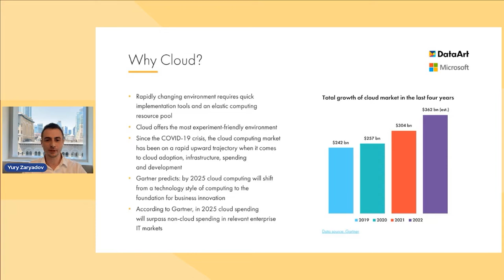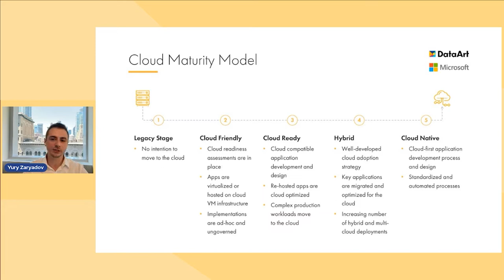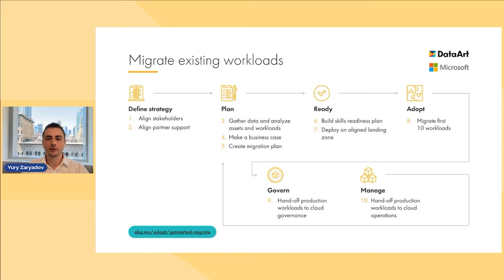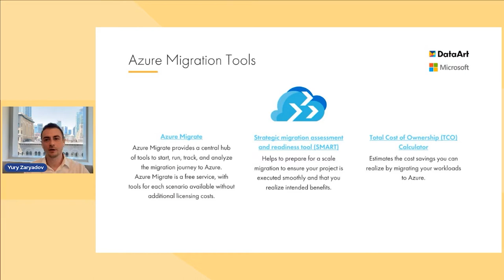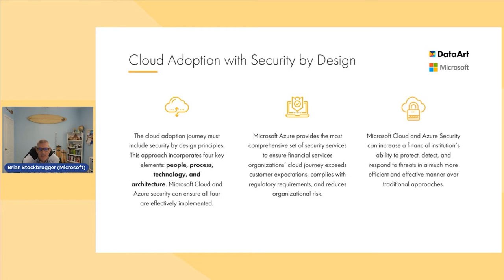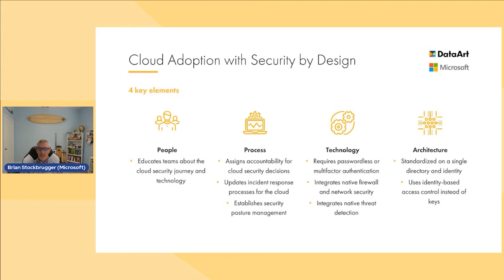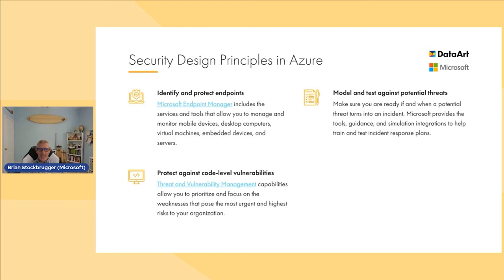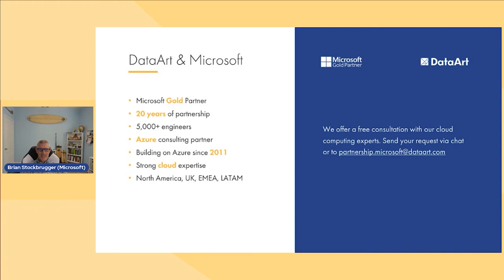Cloud Journey for Financial Institutions: Building a Secure and Scalable Environment with Azure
The speed of cloud adoption is increasing across sectors, and financial organizations need to keep up with this trend to unleash the power of the cloud and ensure best-in-class security and compliance. During this 40+ minute session, you will learn:

💡 How cloud strategies help companies achieve business critical outcomes
💡 Key stages of cloud adoption maturity
💡 How Microsoft Cloud Adoption Framework (CAF) for Azure can accelerate your cloud adoption journey
💡 Azure solutions and services that help financial institutions overcome cloud migration challenges
💡 How Microsoft Cloud and Azure security services can increase a financial institution’s ability to protect, detect, and respond to threats.

About the speakers:

📢 Brian Stockbrugger, Sr. Cloud Solutions Architect, Security, Microsoft
Security Architect at Microsoft since 2017. Stockbrugger assists customers and partners on their cloud journeys. Brain has  a strong expertise in identity management, cloud security, incident response, and threat intelligence.

📢 Yury Zaryadov, Vice President, Enterprise Solutions, DataArt
Yury is a Senior Solution Architect with a broad experience in business software development, financial sector software, and distributed computing.

Chapters:

00:00 - 04:07 Introducing the Speakers
04:08 - 05:51 The Value of Cloud
05:52 - 07:05 Intro to Cloud Adoption Framework
07:06 - 09:01 Cloud Maturity Model
09:02 - 10:42 Cloud Adoption Journey for Azure
10:43 - 12:16 Migrating Existing Workloads
12:18 - 14:43 Azure Migration Tools
14:44 - 16:42 Cloud Adoption for Financial Companies
16:43 - 19:10 Cloud Adoption with Security by Design
19:11 - 21:01 Cloud Security Key Elements
21:02 - 26:48 Security Design Principles in Azure
26:49 - 28:38 DataArt & Microsoft
28:39 - 44:05 Q&A